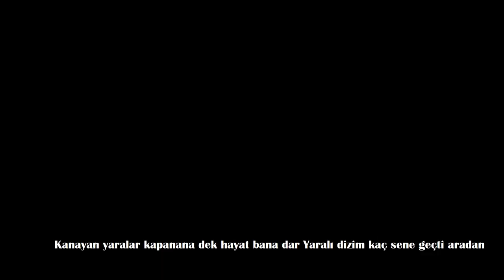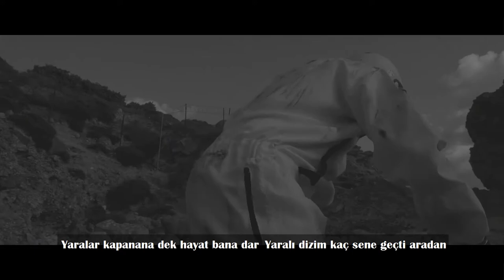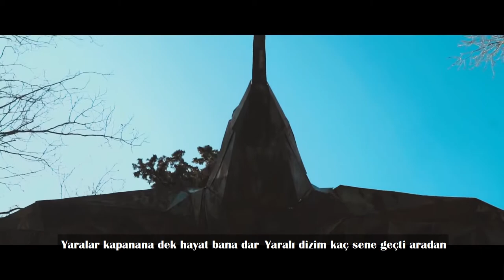6. Aspova - Kanayan Yaralar ft. Patron Beat (Altyapı Arka Fon)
Söz: Aspova & Patron
Beat: Aspova
Mix Mastering: Aspova
Rec: Masta JAM
Cover Art: Kybrid

Kanayan yaralar kapanana dek hayat bana dar
Yaralı dizim kaç sene geçti aradan ?
Dışım ışık dolu içim karalar
Derdi verdin dermanı nedir yaradan ?

Kafam t..ak gibi odaklanamam
Hayat aynı döngü sanki nakarat
Sanki gerçek gibi bütün şakalar
Sonsuza dek kaçamazsın elbet bir gün yakalar

Bir gün Bağcılarda bir gün adalar
Sensiz buz gibiydi bütün odalar
Dikenin batacaksa da razıyım tamam
Çizik yara bere her yanımdalar

Nefes al iyice, dolunay bu gece
Dur bir sahile çek bak etrafın kan.

Patron

Bak sorunun sonu yok lan
Taş koyanın sonu yok
Yanar çakmak ‘Yolu yok’
Kalbin yürüdüğü yol doğru yolsa
Sorun yok!
Yağmur yağar bi limanda biçareyim ama
Vedalara kanmam
Bitch hayatım yoruyor.
Yolun başında sonuç yok.
Karanlıktan korkuyosun
Ben alınmak korkuyorum
Sen sakın alınma
Yağmur yağar bir limanda
Bi faniyiz anla
Vedalara kanmam
Sen sokakta belinde çakı
tamam, Ben ‘limo’da mimoza, rakı
kerata hipop’a gelince akıl vermeyin bir poza 1 dolar alıp
Hepiniz bi polar şu kadar akılla
surata yapışan tokata bakın da kalın.
O rafında kalır ben kafanda canım
Gel takılak maganda falımda kanın
- Benim herşeye zamanım yok.
Bir gün Bodrum bir gün Kaş taş yol.
Gözlerim çekik bak aynı Mark Dacascos.
Peşimde Erasmus
Sana dahi gelir klass boss